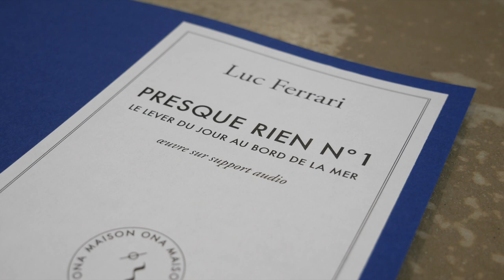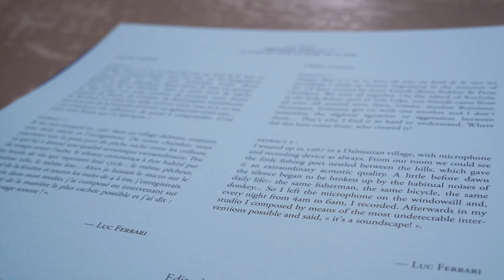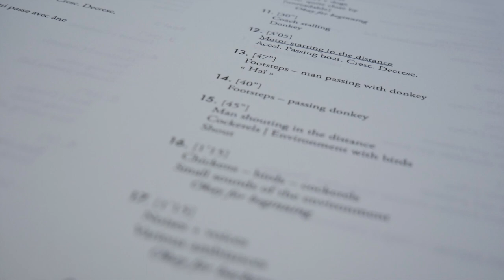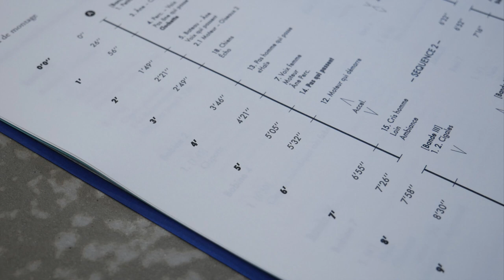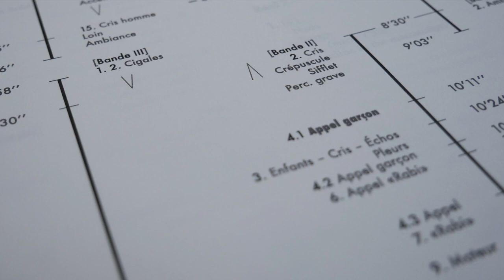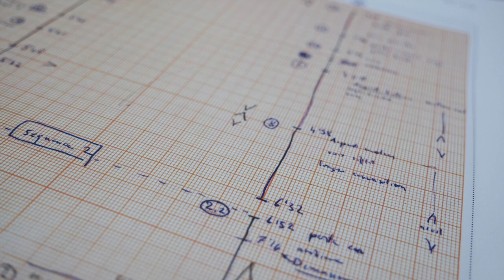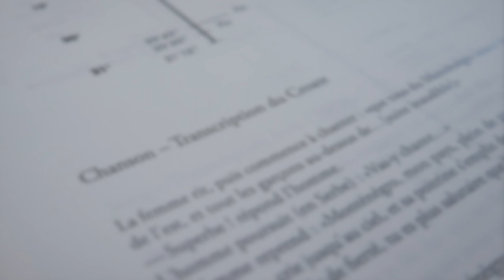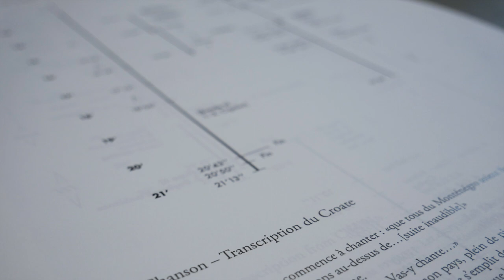Presque Rien n°1 — Luc Ferrari | [Official Music Video]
Luc Ferrari
PRESQUE RIEN N°1
Le lever du jour au bord de la mer

Acousmatic piece on audio media
20'45

Complete work, with score preview.

Published by Maison ONA :
1 Score* & Audio for perfromance
37 pages
ONA 0059
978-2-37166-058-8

* texts, indications about project, list of recorded sounds, full edit plan & manuscript.

French/English publication. Printed in hi-res colors.
Audio for performance by Rental.